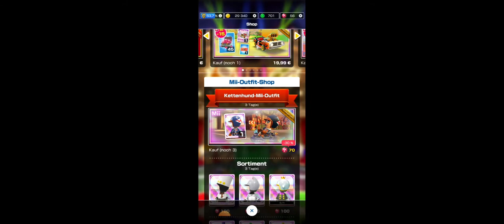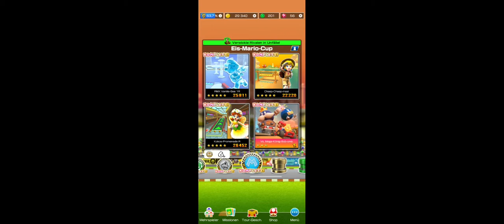Bangkok Tour: Ice Mario Cup Final Challenge: Daisy VS. Mega King Bob Omb! (Rev as Daisy/Fullscreen!)